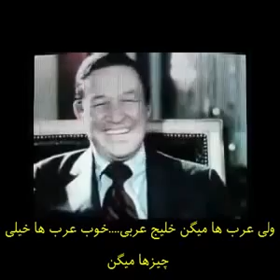زیباترین مصاحبه محمد رضا شاه پهلوی(خلیج فارس_یهودها)